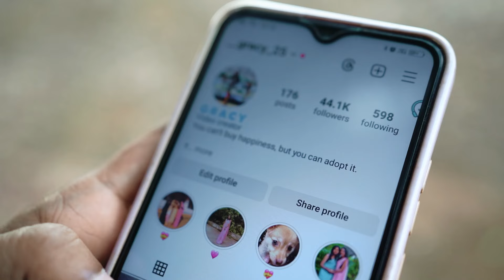TOKE DEKHONA PYAR AWELA // FULL VIDEO // NEW NAGPURI SONG //NUTAN TIRKEY ANOOR KERKETTA //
TOKE DEKHONA //  FULL VIDEO // NEW NAGPURI SONG //NUTAN TIRKEY ANOOR KERKETTA // SINGER AMARDEEP KUJUR & NISHA LAKRA

Audio;-
singer :amardeep kujur, Nisha lakra

Lyrics :    Nutan tirkey

           Cast : Nutan tirkey & Anoor kerketta

     Story : direction : Nutan Tirkey

YouTube ka @nishalakra_

Singer - *Amardeep Kujur And Nisha Lakra*
Recording at - *Amar Digital Studio* 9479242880
Mixing And Mastering - *Amardeep Kujur And Priyanshu Das*